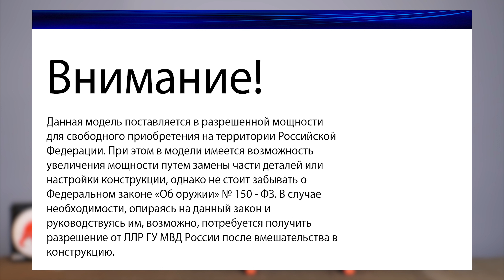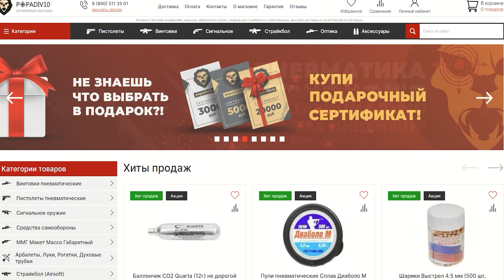Reximex Force 1 5.5 мм (PCP, 3 Дж, пластик) видео обзор